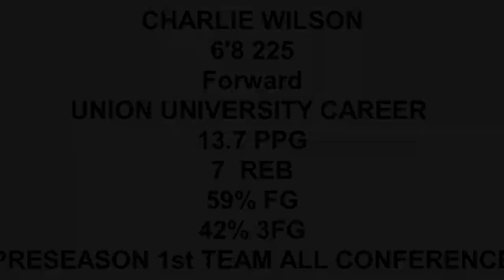Charlie Wilson Union University